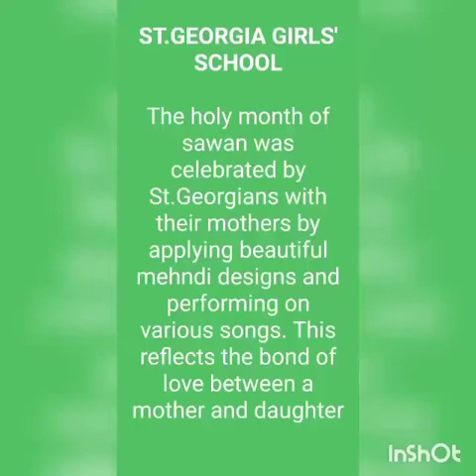Sawan Mahotsav and Shiv Tandav - St. Georgia Girls’ School - Hajipur